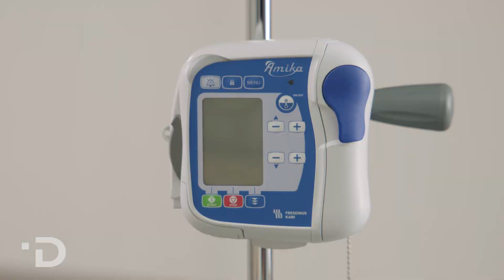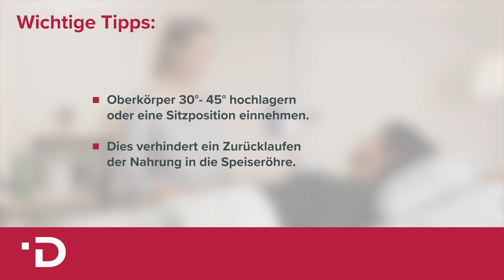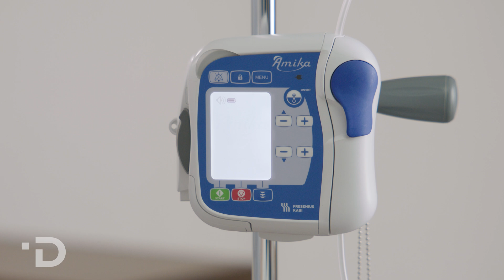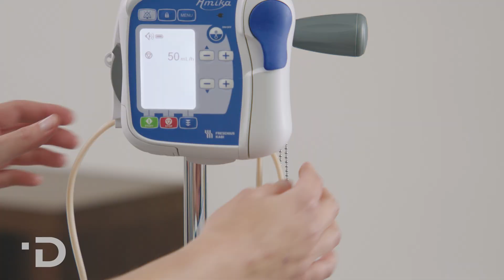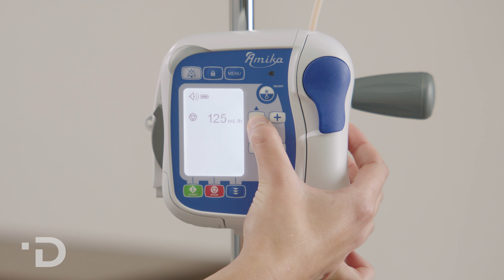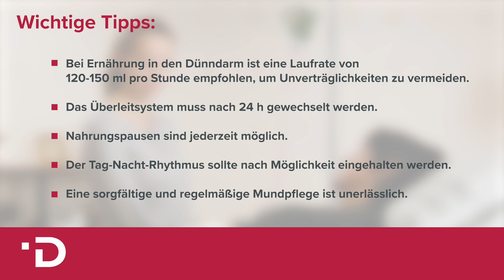Sondennahrung mit einer Ernährungspumpe verabreichen I DOLPEDIA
In diesem Video zeigen wir Ihnen, wie Sie Sondennahrung mit einer Ernährungspumpe verabreichen.

Eine Ernährungspumpe kommt immer dann zum Einsatz, wenn eine langsame und konstante Verabreichung von Sondennahrung bzw. Flüssigkeit medizinisch erforderlich ist wird, z.B. bei Kindern, bei starken Blutzuckerschwankungen, bei Stoffwechselstörungen oder bei Einsatz einer Dünndarmsonde.
Kapitel Pumpenapplikation:

00:00 Begrüßung
00:26 Für wen eignet sich eine Ernährungspumpe
00:46 Materialien für die Pumpenapplikation
01:23 Vorbereitung der Nahrungsgabe über die PEG-Sonde
03:34 Spülen der Ernährungssonde
04:57 Programmierung der Ernährungspumpe
07:19 Einsatz eines Pumpenrucksacks
Vorgehen bei Verabreichung von Sondennahrung mit einer Ernährungspumpe:

1. Legen Sie sich alle notwendigen Materialien bereit.
2. Während der Ernährungszeit und mindestens 30 - 60 Minuten nach der Verabreichung der Sondennahrung sollte der Oberkörper des Patienten / Bewohner 30°- 45° hochgelagert oder eine Sitzposition eingenommen werden. Dies verhindert ein Zurücklaufen von Nahrung in die Speiseröhre.
3. Waschen Sie sich Ihre Hände gründlich mit Seife und trocknen Sie sie ab. Führen Sie anschließend eine hygienische Händedesinfektion durch.
4. Schwenken Sie zunächst die Sondennahrung vorsichtig, um Ablagerungen zu lösen. Eine Blasenbildung sollten Sie vermeiden.
5. Entfernen Sie den Verschluss vom Nahrungsbehältnis.
6. Nehmen Sie das Überleitsystem aus der Verpackung und schließen Sie die Schlauchklemme.
7. Verbinden Sie das Überleitsystem mit dem Nahrungsbehältnis.
8. Hängen Sie nun das Nahrungsbehältnis am Infusionsständer auf.
9. Öffnen Sie die Pumpentür und legen Sie das Überleitsystem ein.
10. Schließen Sie die Pumpentür.
11. Schalten Sie die Ernährungspumpe durch Drücken der On / Off-Taste an. Der Selbsttest der Pumpe startet nun.
12. Befüllen Sie das Überleitsystem durch Drücken der Vorfülltaste und anschließend der Start-Taste. Das Überleitsystem darf hierbei nicht mit der Sonde verbunden sein. Die Pumpe stoppt automatisch, wenn das Befüllen abgeschlossen ist. Durch erneutes Drücken der Start-Taste gelangen Sie zurück zur Programmierung der Pumpe.
13. Spülen Sie die Ernährungssonde mit 20 - 40 ml frischem Leitungswasser mit Trinkwasserqualität bzw. Trinkwasser oder stillem Mineralwasser, um eine Verstopfung zu vermeiden.
14. Legen Sie gegebenenfalls ein Handtuch unter die Magensonde und schließen Sie die Ritsch-Ratsch-Klemme an der Sonde.
15. Öffnen Sie den Sondenkonnektor der PEG-Sonde und drehen Sie die Spritze auf die Sonde. Sitzt die Spritze fest auf der Magensonde, können Sie die Ritsch-Ratsch-Klemme wieder öffnen und die Sonde mit der aufgezogenen Flüssigkeit spülen.
14. Schließen Sie die Ritsch-Ratsch-Klemme an der PEG-Sonde und entfernen Sie die Spritze.
15. Verbinden Sie das Überleitsystem mit der Ernährungssonde und öffnen Sie die Ritsch-Ratsch-Klemme.
16. Programmieren Sie die Ernährungspumpe, indem Sie die gewünschte Laufrate mit der +/-Taste einstellen. Die Verabreichung können Sie durch Drücken der Start-Taste beginnen.
17. Bei Bedarf können Sie auch ein Zielvolumen einstellen. Diese Funktion kann im Menü aktiviert bzw. deaktiviert werden. Die Einstellung des Zielvolumens erfolgt ebenfalls mit der +/-Taste.
18. Nach der Verabreichung müssen Sie die Sonden erneut spülen. Abschließend verschließen Sie den Sondenkonnektor und öffnen die Ritsch-Ratsch-Klemme wieder.

Tipp: Für mobile Patienten kann unterwegs zur Verabreichung von Nahrung ein Rucksack eingesetzt werden. Je nach Hersteller können im Rucksack unterschiedliche Ernährungspumpen sowie Sondennahrung in Nahrungsbeuteln oder -flaschen leicht verstaut werden. Das Überleitsystem wird seitlich aus dem Rucksack ausgeleitet und kann anschließend mit der Ernährungssonde verbunden werden. Durch ein Sichtfenster kann die Pumpe von außen bedient werden.